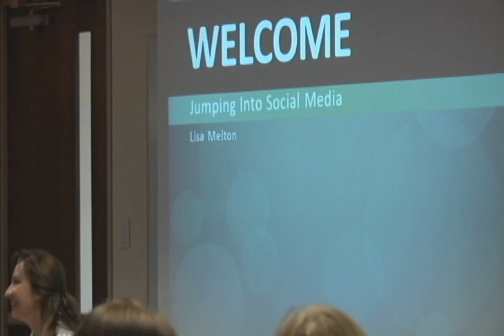The Women's Summit at Bryant University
Coverage of the Women's Summit annual conference by Bryant student Meghan Buisson '11.